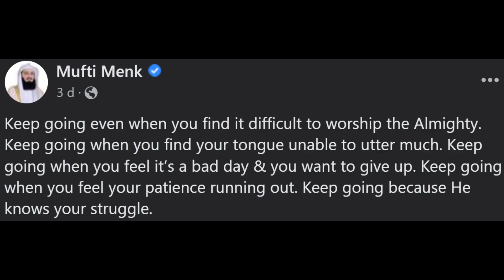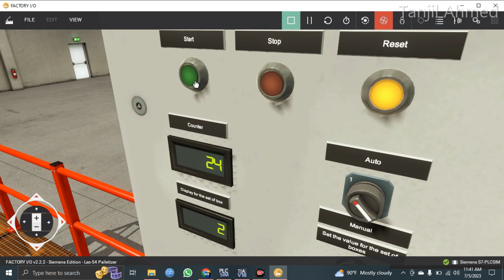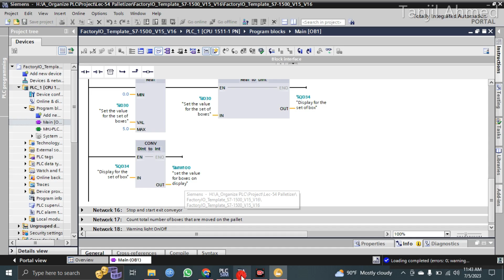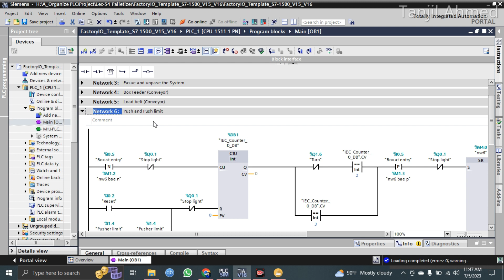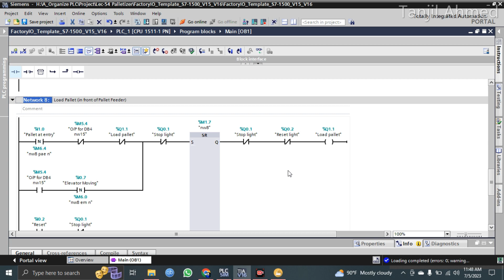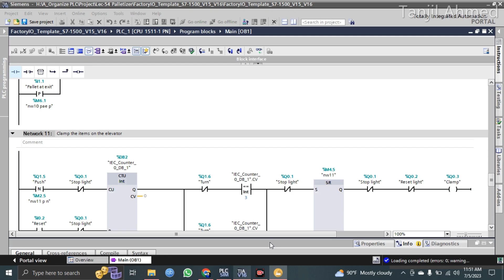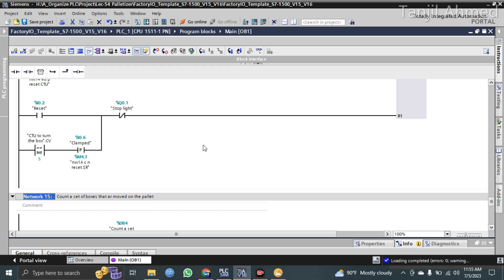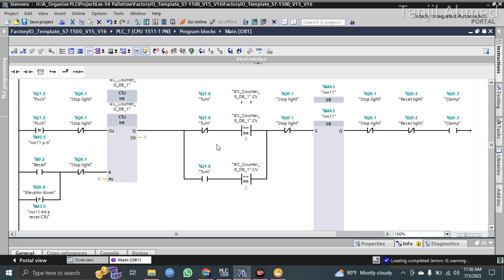Lec-54 | Palletizer with System Pause and Unpause | TIA Portal V16 | Program link Provided